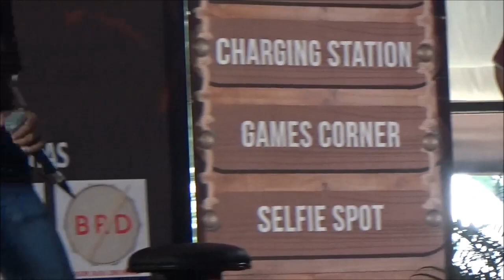Shelo Band di Parade Musik Merdeka 2018 Bellanova - Bento